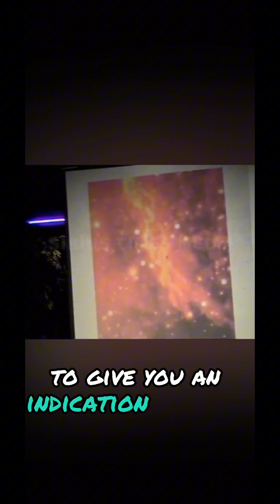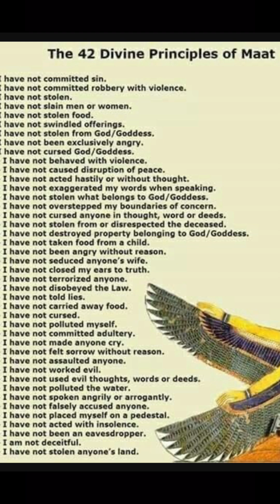Bobby Hemmitt 🧬DNA Activation and Light codes